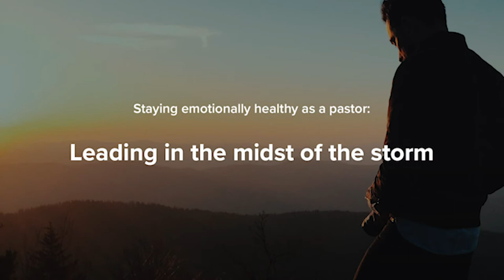Staying emotionally healthy as a pastor // Leading in the midst of the storm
Pastors and church leaders are facing challenging circumstances that are outside of their control. How can they lead themselves and others well during this season?